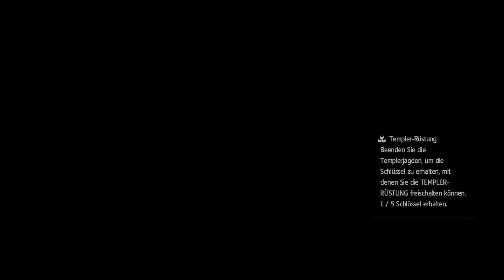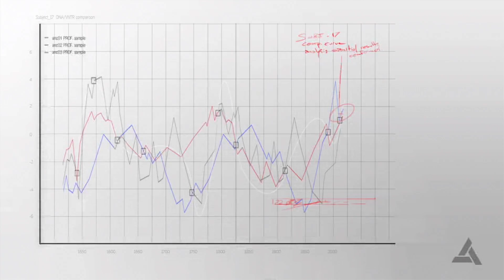Assassin's Creed 4 Black Flag - #11 - Julien du Casse